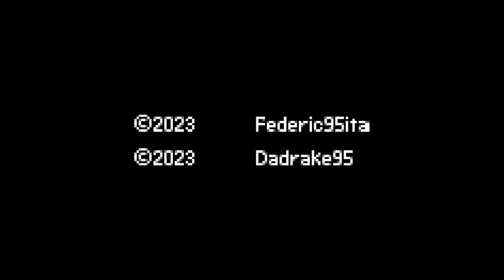UN FINALE INASPETTATO! - Pokemon Monotype Rubino & Zaffiro 4v4 Randomizer ITA - #15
Episodio 15 nuova serie Pokemon MONOTYPE Rubino e Zaffiro 4v4 Randomizer ITA, Online il Lunedì e il Giovedì alle ore 14:30, w/ @poketonx @Dlarzz @Haxo @Cydoniayt @Gravier. @FrancescoPardini @Froz3nYT !

★ CREDITI ★
Grafica, Intro e Logo Pokemon Randomizer, a cura di @dadrake95

Regole Monotype:

► Obbligo di Soprannome.
► Prima di scegliere la cattura potremmo incontrare fino a 3 Pokemon diversi nel percorso.
► Se un Pokémon muore deve essere depositato nel PC.
► Non si possono avere Pokémon uguali nel Team.
► Tipi esclusi dal sorteggio dei nostri Team: Drago - Coleottero - Normale - Spettro - Acciaio - Ghiaccio - Elettro

Obbiettivi:
► La squadra che raggiungerà prima il Checkpoint prestabilito, otterrà 5 monete.
► Al completamento del gioco, il Team che avrà ottenuto più monete, vince la Challenge.
► Le monete possono essere usate per acquistare strumenti o Pokemon, alla fine dell'episodio.

Modifiche Rom:
► Pokémon Starter Iniziali con tipo prestabilito dal sorteggio.
► Pokemon degli Allenatori e nei Percorsi, totalmente Random.
► Abilita e Natura del Pokemon Random.
► Mosse Random ma simili al Tipo del Pokémon.
► MT e Oggetti non chiave Random.

Federic©